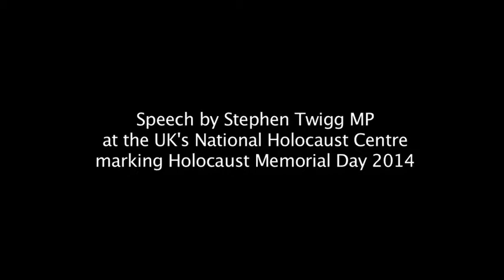Holocaust Memorial Day 2014 - speech by Stephen Twigg MP, National Holocaust Centre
Stephen Twigg MP - Shadow Justice Minister, former Schools Minister, and current Chair of the All Party Parliamentary Group for Genocide Prevention - speaks at the National Holocaust Centre during a special event held on 28 January 2014 to mark Holocaust Memorial Day (marked nationally on 27th). Following Prime Minister David Cameron's launch of a Holocaust Commission to consider what more should be done in terms of Holocaust commemoration and education in the UK, Stephen Twigg focussed his speech on key issues for consideration in this arena.